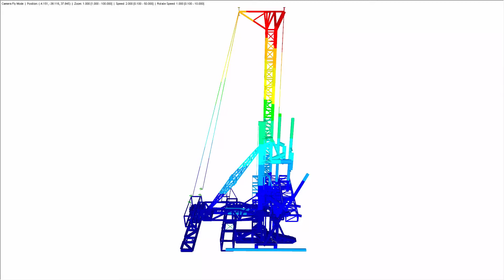[EN] CP 000594 | Plataforma de perfuração, Alemanha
Com o mercado de energias geotécnicas em constante crescimento, a empresa alemã BAUER Maschinen GmbH, especialista na engenharia de fundações, desenvolveu uma nova plataforma de perfuração. A análise estrutural do projeto esteve a cargo da Ing.-Büro H.-U. Möller, cliente da Dlubal. A plataforma de perfuração em aço tem uma altura de 42 m e permite perfurações até 7000 m para fins de energia geotérmica, petróleo ou gás.

Gostou do vídeo sobre o projeto do cliente ou achou-o útil?